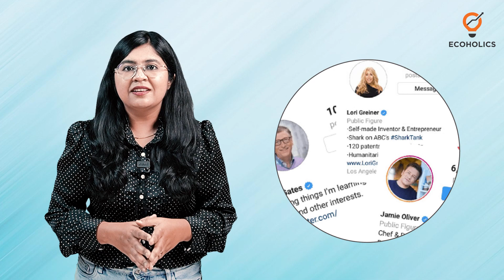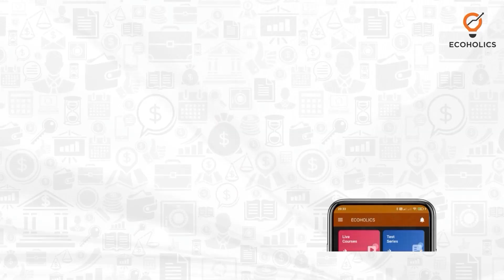What Is The Veblen Effect | The Power Of Prestige In Economics | Ecoholics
Join us on an eye-opening journey as we delve into the fascinating world of the Veblen Effect. Discover how conspicuous consumption and status symbols shape our economy and influence our behavior. From luxury goods to social hierarchies, we'll explore the psychology behind this phenomenon and its impact on our lives. Don't miss out on this captivating exploration!